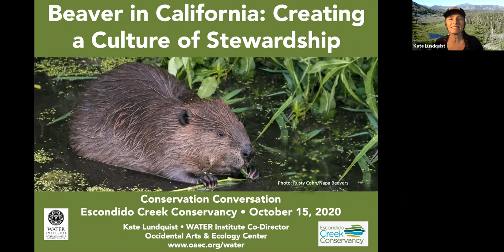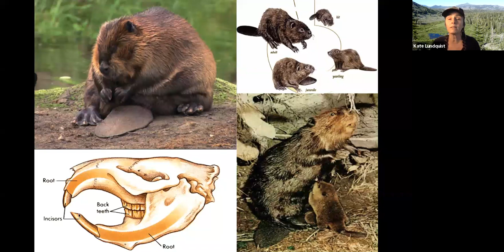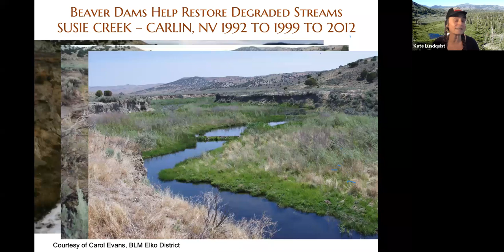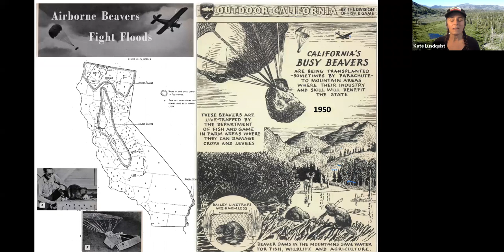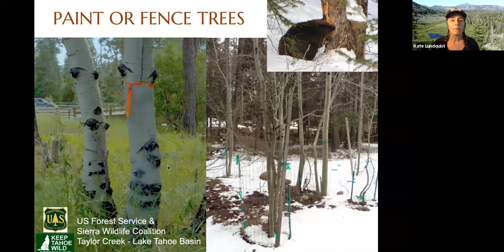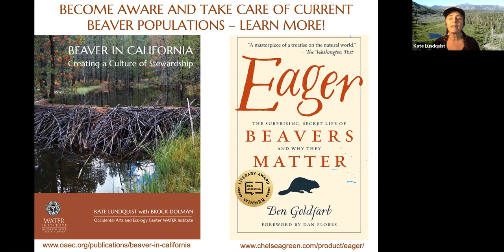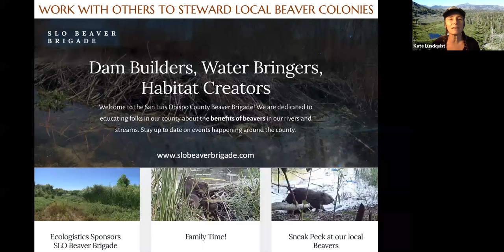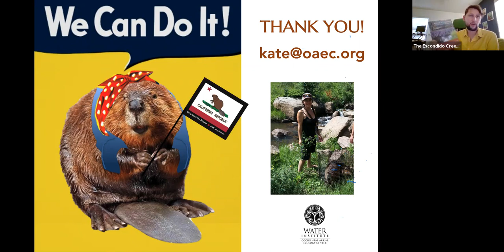Conservation Conversation on Beaver with Kate Lundquist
This webinar hosted by the Escondido Creek Conservancy on October 15, 2020 features OAEC's WATER Institute Co-Director Kate Lundquist discussing the beneficial role of beaver in California's watersheds and ecosystems.  Kate is the author of the guidebook Beaver in California: Creating a Culture of Stewardship, available for purchase